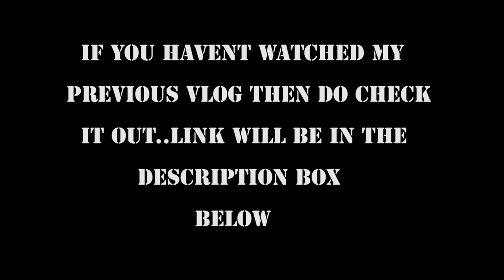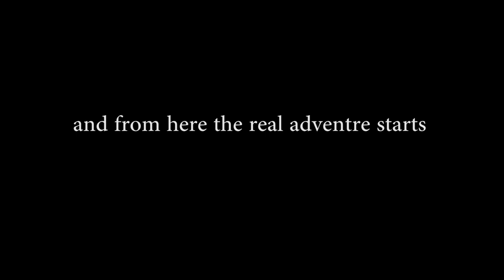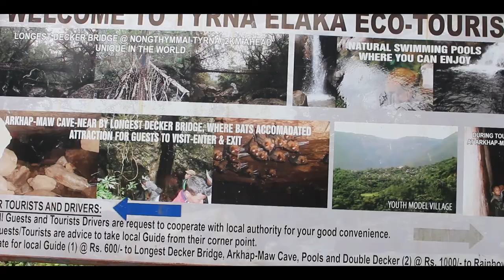WALKED DOWN 4000+ STAIRS FOR THIS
Hello everyone...this is part5 of my Northeast Ride..and in this vkog you will be seeing the living root bridge which is also known as double daker bridge...which is handmade from the aeriel roots of rubber fig trees which last for 500years...